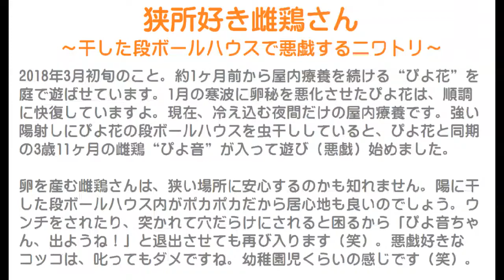狭所好き雌鶏さん～干した段ボールハウスで悪戯するニワトリ～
2018年3月初旬のこと。
約1ヶ月前から屋内療養を続ける“ぴよ花”を庭で遊ばせています。
1月の寒波に卵秘を悪化させたぴよ花は、順調に快復していますよ。
現在、冷え込む夜間だけの屋内療養です。
強い陽射しにぴよ花の段ボールハウスを虫干ししていると、ぴよ花と同期の3歳11ヶ月の雌鶏“ぴよ音”が入って遊び（悪戯）始めました。

卵を産む雌鶏さんは、狭い場所に安心するのかも知れません。
陽に干した段ボールハウス内がポカポカだから居心地も良いのでしょう。
ウンチをされたり、突かれて穴だらけにされると困るから「ぴよ音ちゃん、出ようね！」と退出させても再び入ります（笑）。
悪戯好きなコッコは、叱ってもダメですね。
幼稚園児くらいの感じです（笑）。